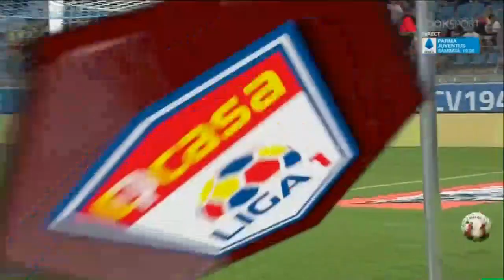U Craiova - Astra: ocazii imense la ambele porti, Mihai Roman si Radut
U Craiova - Astra: ocazii imense la ambele porti, Mihai Roman si Radut Casa Liga 1 Etapa 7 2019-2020

ECHIPELE DE START:
Craiova: Pigliacelli - Martic, Acka, Bălașa, Bancu - Ivanov, Mateiu, Cicâldău - Bărbuț, Markovic, Mihăilă
Rezerve: L. Popescu, Ferreira, V. Constantin, A. Ioniță II, Vătăjelu, Qaka, M. Roman II
Antrenor: Corneliu Papură

Astra: Kitanov - Bruno - Graovac, Tamaș, Radunovic - V. Gheorghe, G. Simion, Crepulja, R. Grecu - M. Răduț - Tounkara
Rezerve: Lazar, Biceanu, Dima, Ajayi, Fl. Matei, Begue, Brito Silva
Antrenor: Dan Alexa

Arbitru: Horațiu Feșnic (Cluj) // Asistenți: Alexandru Cerei (Cluj), Imre-Laszlo Bucsi (Covasna)
Stadion: „Ion Oblemenco”, Craiova
Acest canal apartine eAD, detinatorul legal al utilizarii drepturilor TV in digital pentru Liga 1, Liga 2 si Cupa Romaniei.